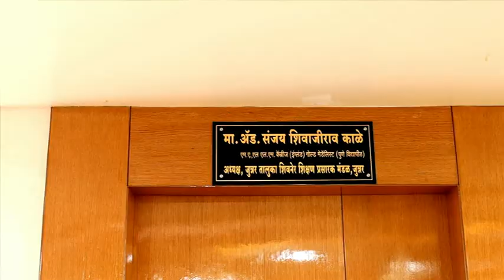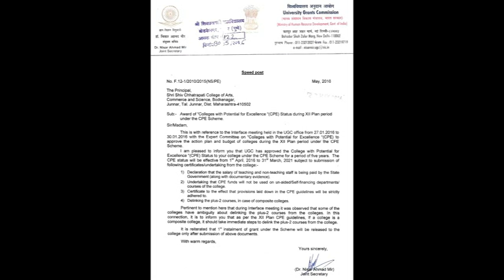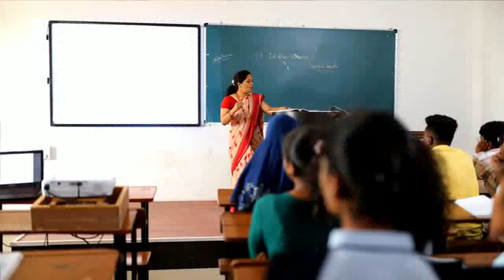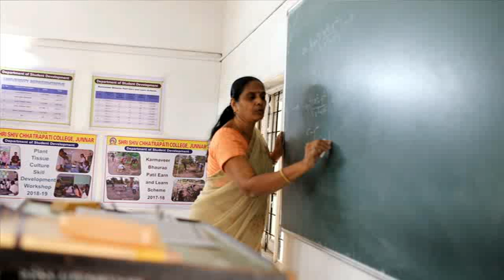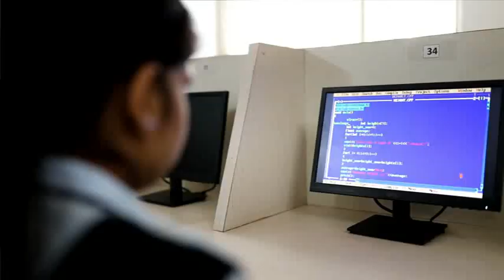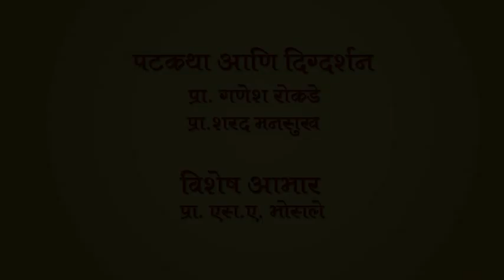Documentry Shri Shiv Chhatrapati College Junnar 2022-23